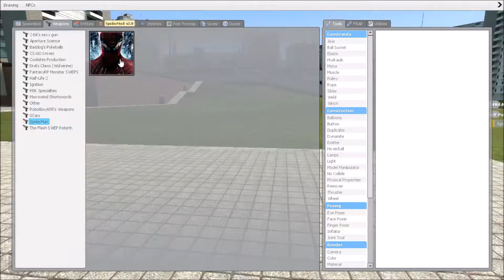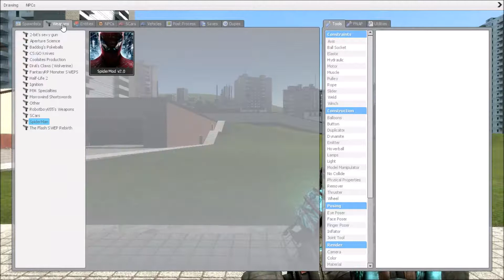Spider-man mod /Gmod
I am using a spider man player model and a spider man web mod